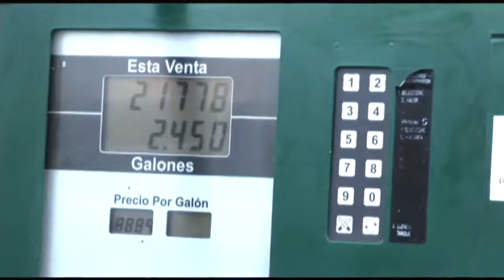TBT BRUJULATV ESTACION BRIO ALCARAVAN 8 789 GALON DE GASOLINA